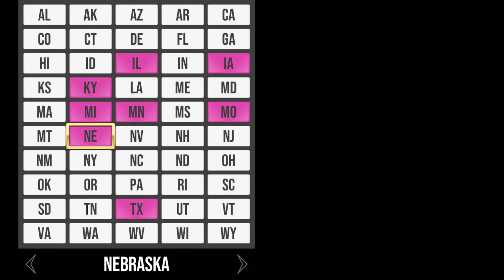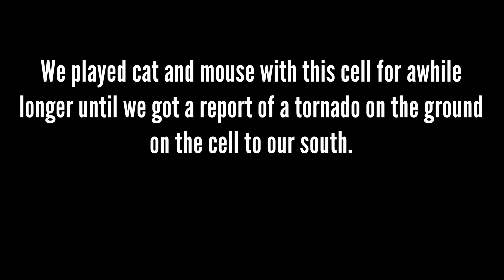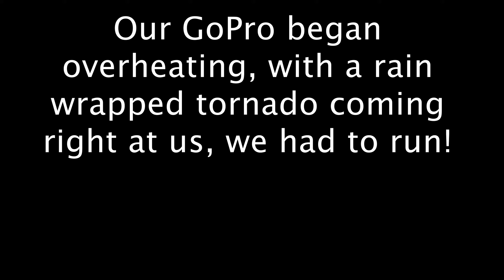May 6 Oklahoma Tornado Chase (Bust?)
My beautiful wife and I took a week to head out to Oklahoma the first week of May in 2024. We were on several storms and saw a few funnels and lots of severe weather. Sharing our experience for anyone that wants to see, family and friends. I did get some practice using premier pro.